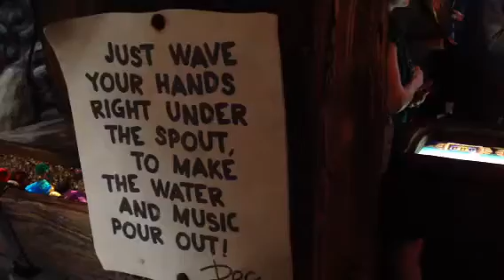Seven Dwarfs Mine Train Interactive Queue Part 1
Some of the interactive elements in the new Seven Dwarfs Mine Train at Magic Kingdom's New Fantasyland